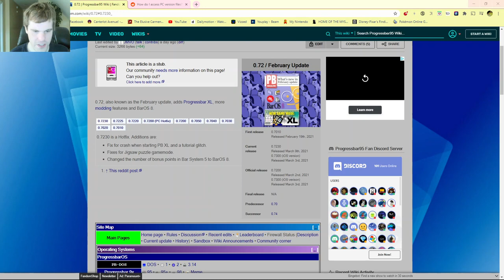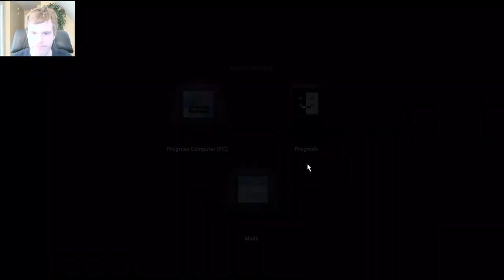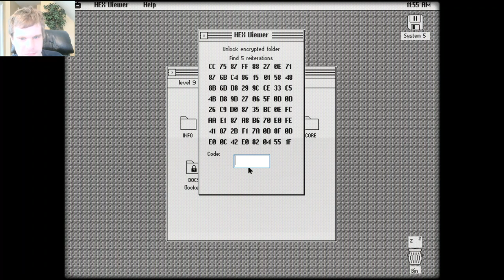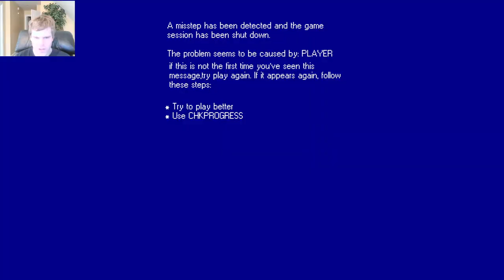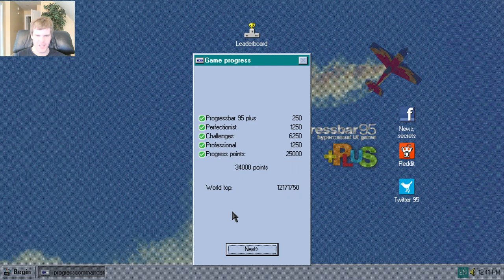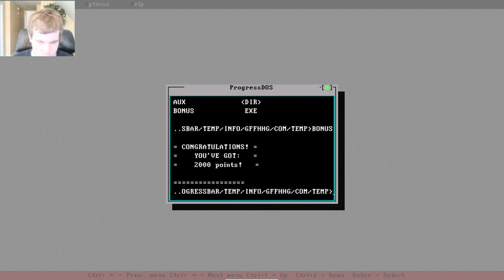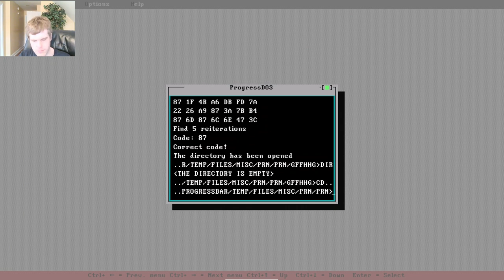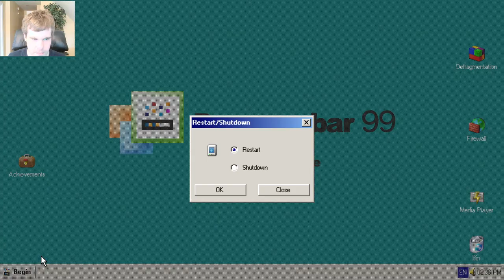Let's Play Progressbar 95 - Episode 40: 40 Episodes so far?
Wow! That's amazing!